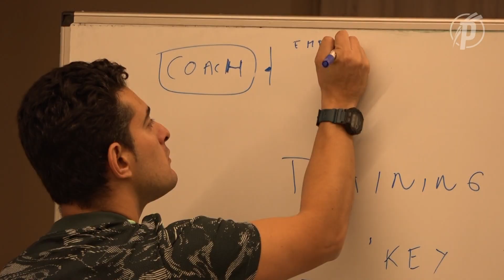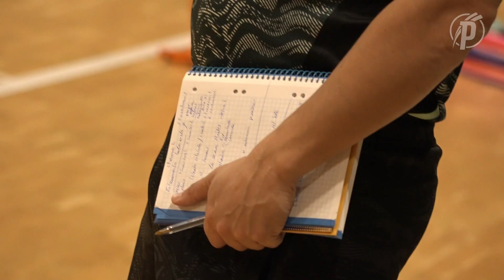A Real Madrid értékeit követve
A társadalmi felelősségvállalás jegyében 2010-ben megalakult RealTanoda szervezésében idén is ellátogatott akadémiánkra a Real Madrid Alapítvány egyik trénere, Miguel Vazquez, hogy továbbképzést tartson a szociális programunkban résztvevő labdarúgó, illetve kosárlabda edzőknek.